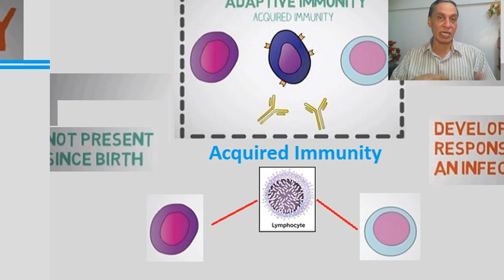جهاز المناعة ، وأهميته للبقاء محميا من العدوى ، مما يتكون؟ وكيف يعمل؟